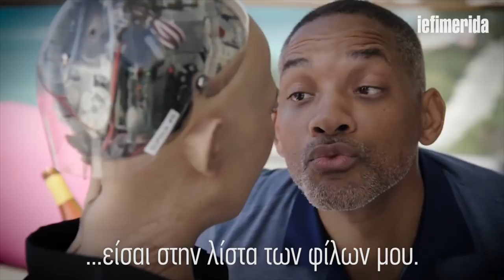Το ραντεβού του Γουίλ Σμίθ με το ρομπότ Σοφία ήταν..καταστροφή